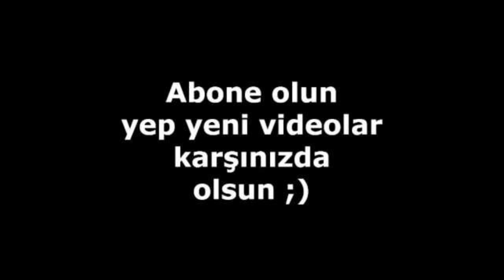Kampüsistan Oyuncuları Şimdi Ne Halde Şok olacaksınız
Kampüsistan Oyuncuları Şimdi Ne Halde
Sok olacaksiniz
Kampüsistan Oyuncuları
17 yıl sonrakı halleri
Kampüsistan  dizi oyuncularının dizideki ve şimdiki halleri (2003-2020)